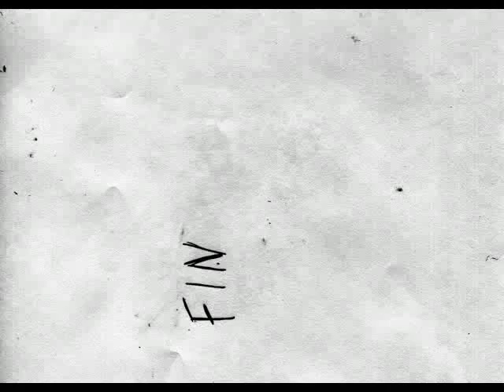Nigel Blanchot et le Soleil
Nigel Blanchot découvre le soleil, et c'est pas la fête.